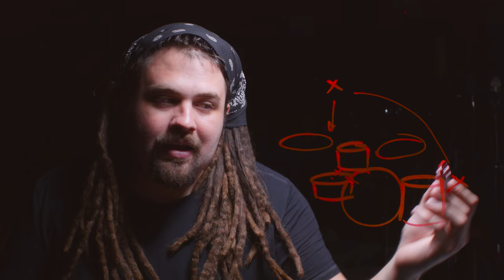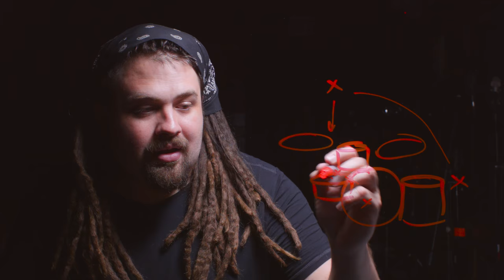Glyn Johns Technique - A Cool (And Authentic) Final Step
Glyn Johns talked in this video (But never had a demo) about gain staging the preamp to glue the tracks together.

This link will take you right to the spot in the video where the technique is discussed by Glyn Johns himself.